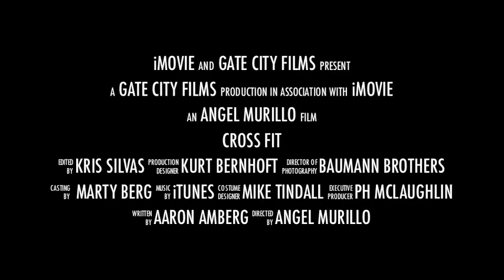Cross Fit trailer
Cross Fity trailer